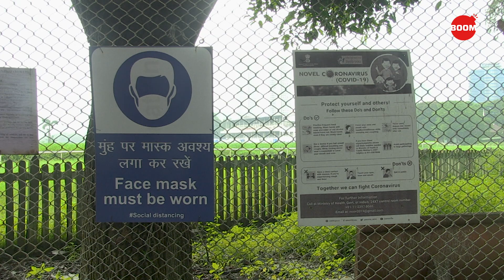Horse Riding During COVID-19 | Coronavirus Outbreak | BOOM | Ground Report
How are horseback riders participating in National Show Jumping Championships coping with lockdowns due to COVID19 in Mumbai's Mahalaxmi Racecourse? How are the new social distancing and hygiene measures against the novel coronavirus affecting them? Watch BOOM's ground report video to know.